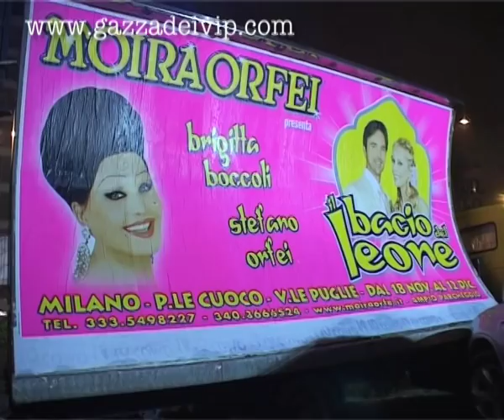circo Moira Orfei con intervista di Costantino Vitagliano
Video sul circo di Moira Orfei alla sua tappa milanese con intervista a Moira di Costantino Vitagliano. per le foto e l'articolo.